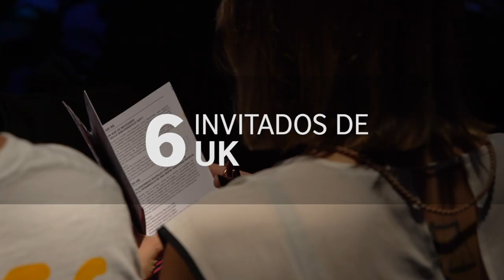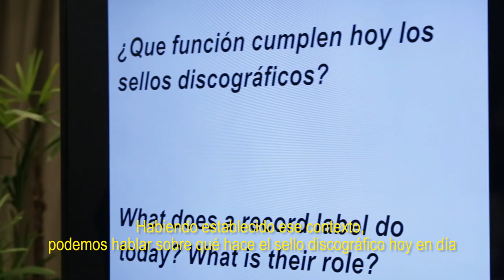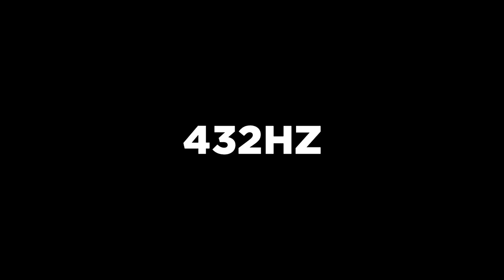Selector Pro Argentina 2018 - Conferencia para la nueva industria musical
Selector PRO es el programa de formación del British Council para la profesionalización de la industria de la música independiente. Su objetivo es proporcionar capacitación y apoyo a músicos y productores, brindando un espacio para el debate y la colaboración mutua entre Argentina y el Reino Unido.

La primera edición en Argentina se realizó el 26 y 27 de octubre 2018 con más de 400 asistentes durante dos días de conferencias, talleres, networking y shows. Este nuevo espacio nos brindó la posibilidad de exponer, conversar y debatir conocimientos e ideas sobre la actualidad y el futuro del sector de la música y las plataformas digitales. Además fue un punto de encuentro clave para que referentes argentinos y británicos pudieran reunirse, intercambiar saberes y vislumbrar el futuro de la escena musical independiente.

Fue producido en conjunto con 432 Hertzios y la colaboración de Niceto Club, Ditto Music, Unlock, ASIAr, UMET y Futurock.